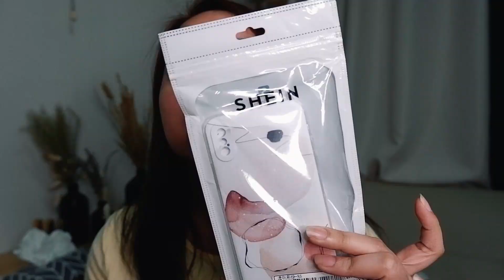TOP 10 BEST BUYS IN SHEIN (Under ₱300)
MY TOP 10 BEST BUYS IN SHEIN!
I really enjoyed making this video. As if I did not see the time passing by. Hahaha! And so, I hope you will enjoy this too!

HOW TO ORDER IN SHEIN PHILIPPINES?

What do you wanna see on my next video?

Camera used: Fujifilm X-A5